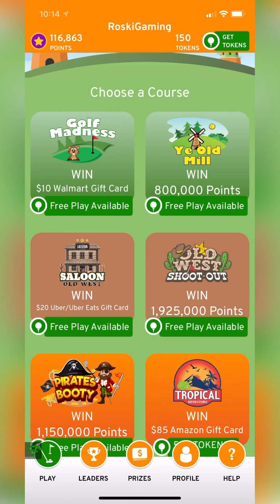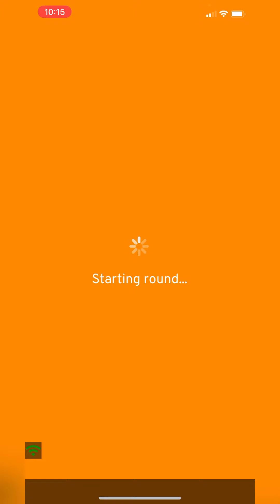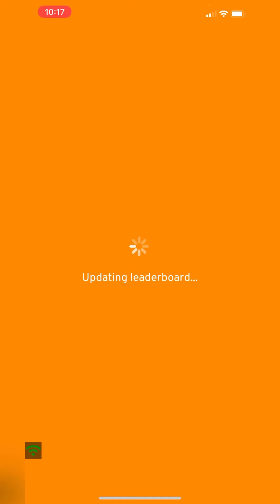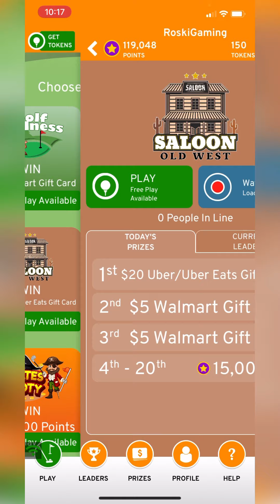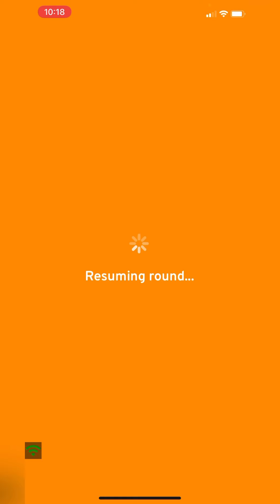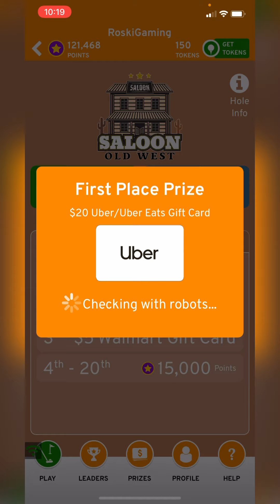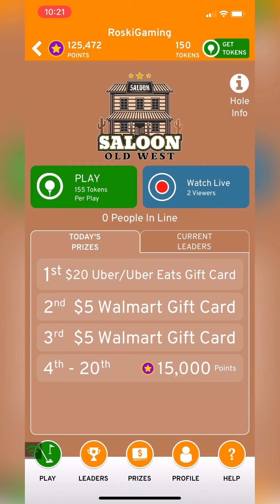First Tournament Win! Finally I Am FED!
Playing OneShot Golf for a chance at a $20 Uber Eats GIFT CARD! Super excited to put a flawless game on the leaderboard - 4,004 points!